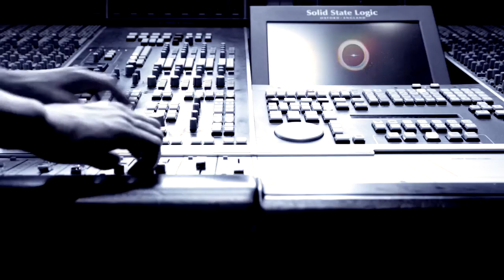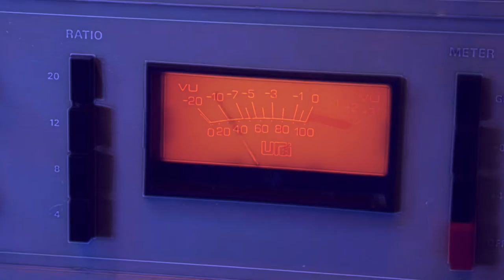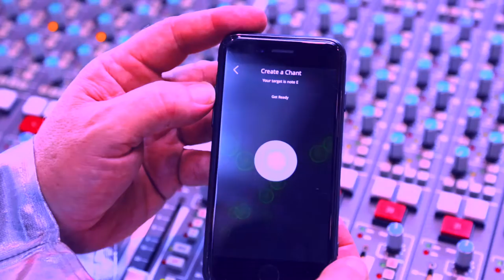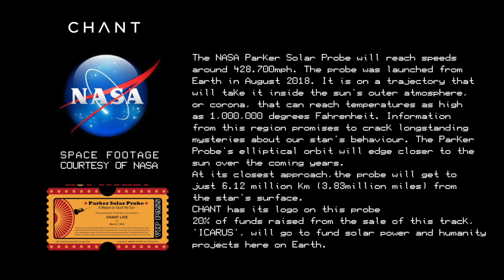The Icarus Project- Secound eddit.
Chant Live - "Icarus" Second edit. Enhanced sound and film Quality. "Icarus" track release coming soon. Chant Live Name on the Nasa Parker Sola Probe - Space Punk "Icarus"-Chant Lives' First film-The Probe is the fastest object in history. We touch the Sun. Icarus was created for the Chant Cause humanity in d.. 20% of the track sales will go to Sola Power and humanity projects on earth. Space Punk Art- don't let anybody tell you will burn your wings by flying too high. We just did, reach the Sun. The film took 4 weeks to put together & everybody did it for love! The film chronicles the Chant live 'Icarus' artworks three-year journey. Massive thanks to John Reynolds = music Production. Youth (Martin Glover) Produced Stems & Loops. Tom Grashion and Jamie Grashion created Stems Loops. Daniel Morrell Live Loop arranging. Ned Scott Keyboards. Dan Harper Synth Guitar. Nick 'Guitar’ Dixon. Hamish Macdonald film editing/direction. Thanks to Tim Oliver & Mike Large at Real World Studio for location. Chant Live Art Film